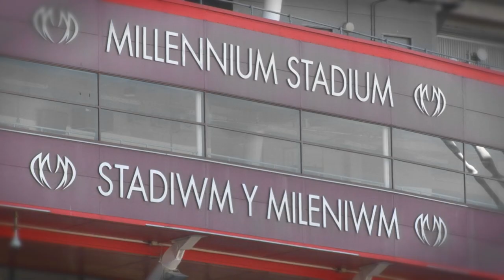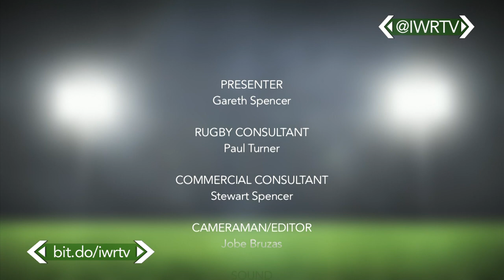Inside Welsh Rugby - Episode 6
Episode 6 begins full of hope and expectation as we visit the Millennium Stadium in Cardiff for a meeting with the WRU and their broadcast partners to come to agreement that would allow us to continue showing grassroots matches.  This quickly turns to disappointment as we learn a business plan to include our editorial stance and a huge financial contribution is required to secure any rights at all!

The show documents the meeting and contains opinions from IWRTV team members Stewart Spencer and Paul Turner, but also includes insightful interviews with Ospreys CEO Andrew Hore, former WRU referee Hugh Watkins, Merthyr RFC coach and former Pontypridd player Lee Jarvis.  Plus Press Office Huw Thomas and President Glyn Rees from Ystradgynlais RFC where we watched their rearranged match against Tonna RFC, which we sadly were unable to film as planned.

Venues for this programme were the Millennium Stadium in Cardiff, Llandarcy Academy of Sports, Ystradgynlais RFC and Merthyr RFC.  The interview with Hugh Watkins was conducted by phone.  As usual the show was presented by Gareth Spencer, filmed and edited by Jobe Bruzas with audio recorded by Alex Spencer, both of Dischro Creative.

Due to the outcome of the meeting, a petition to the Welsh Government was created to ask them to work with the WRU to increase the coverage of grassroots rugby in Wales to show the sport is open too all and not elitist, to encourage participation from persons of all genders and all ages, and to encourage supporters to engage with their clubs.  We urge everyone to sign the petition by clicking this

We will also be writing to the BBC Trust in due course to ask why taxpayers money has been used to purchase rights to grassroots matches which are not being shown on their channels and cannot be used elsewhere.